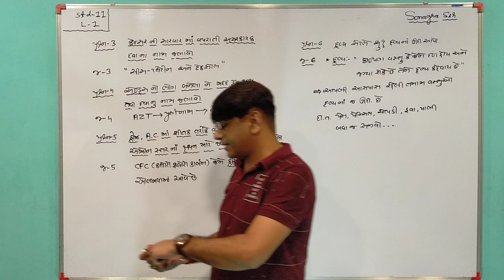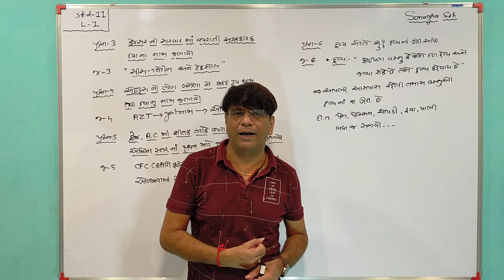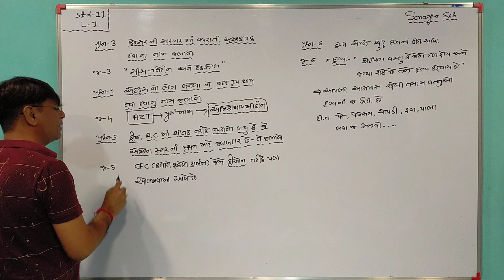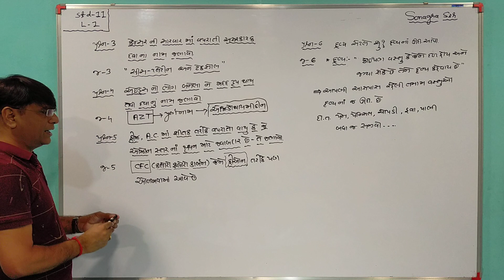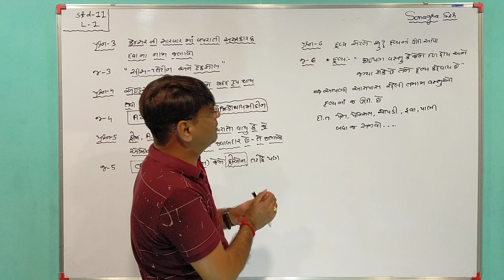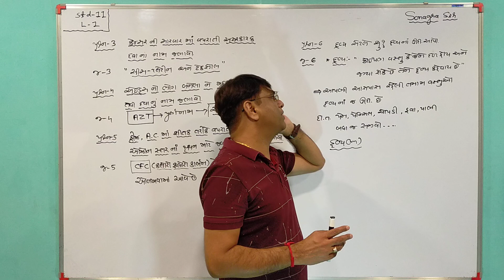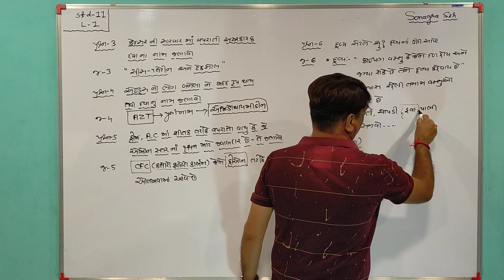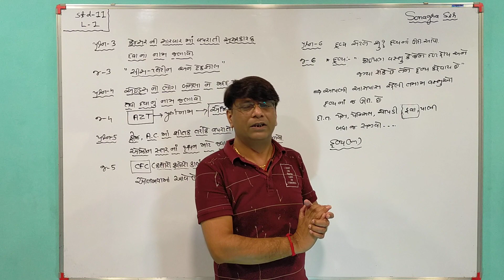Std.11 L-1 V-16